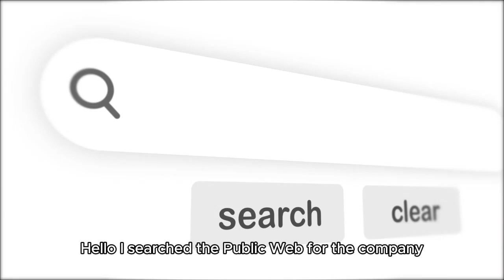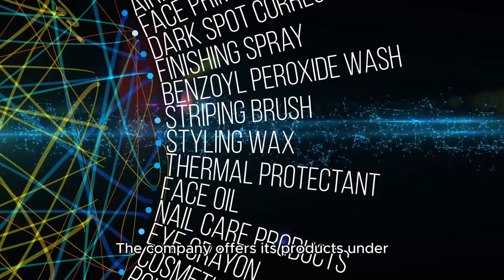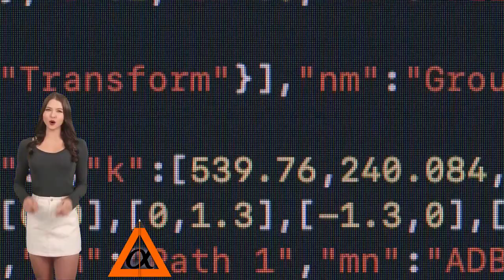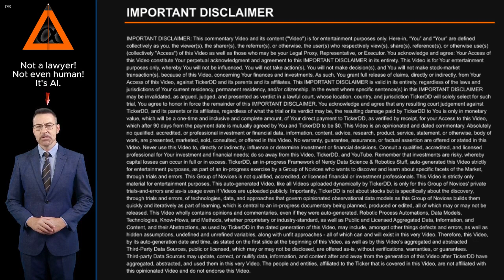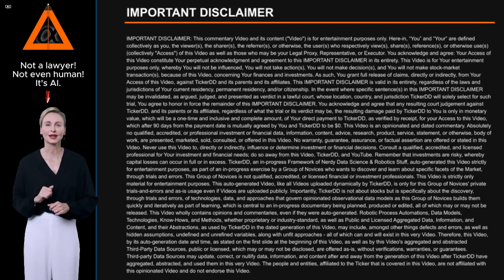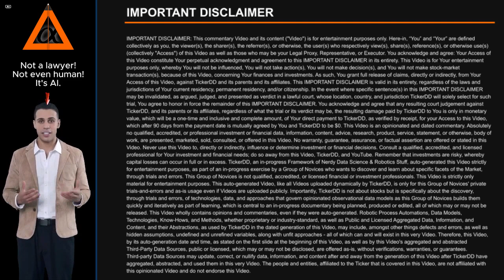What is the Company behind the ELF Stock Ticker? about e l f Beauty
What is the Company behind the ELF Stock Ticker? About e.l.f. Beauty. Entity Profile for e.l.f. Beauty